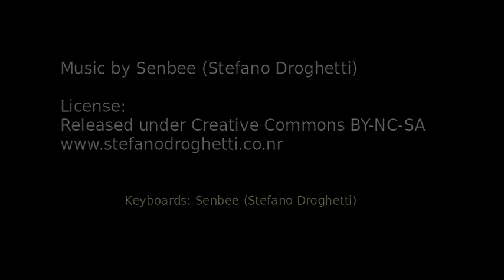After Rain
Keyboards: Senbee (Stefano Droghetti)
Composed, performed, recorded and mixed on GNU/Linux platforms